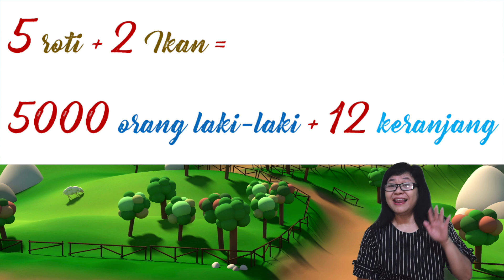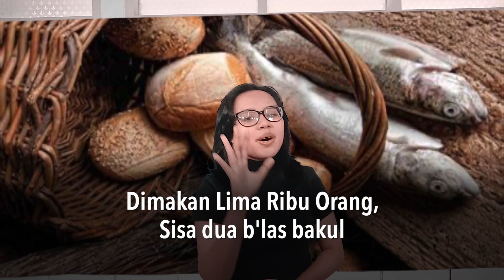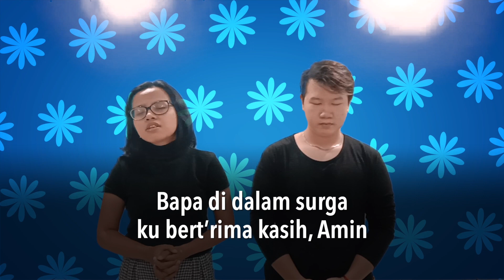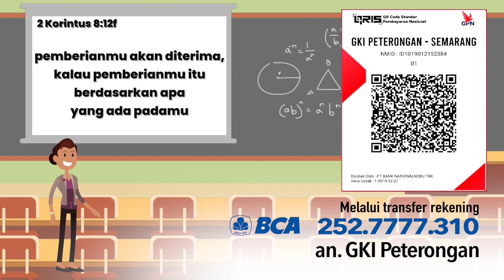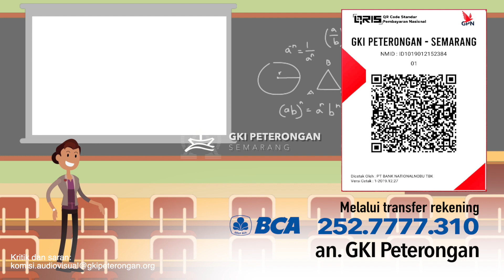Meski Kecil, Tapi Menjadi Berkat - 14 Februari 2021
Ibadah Anak Kelas Besar